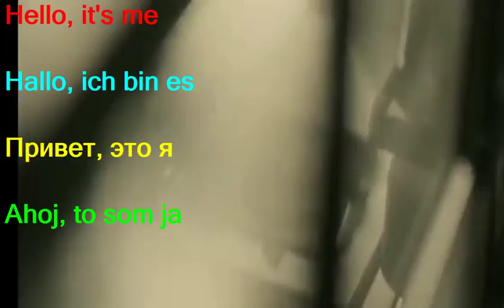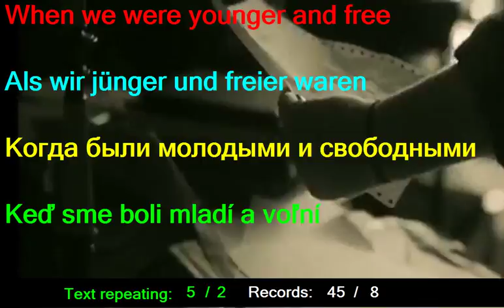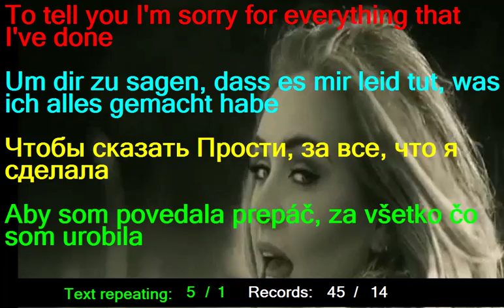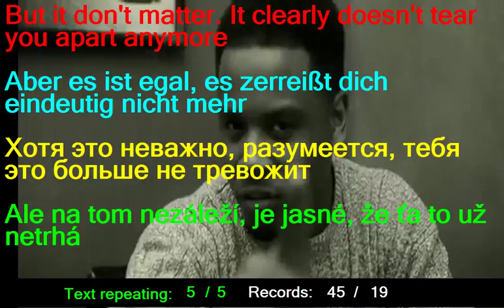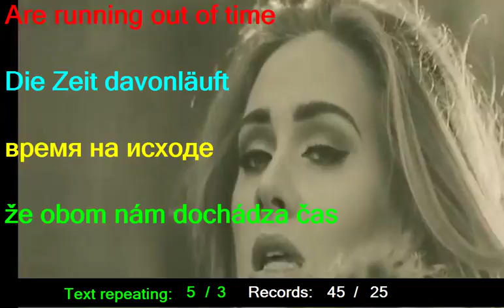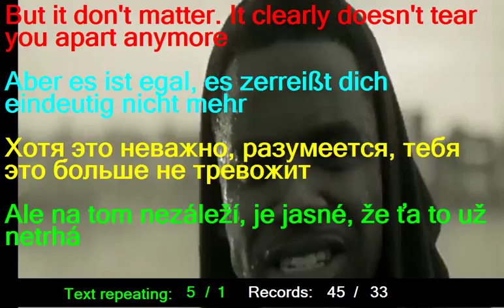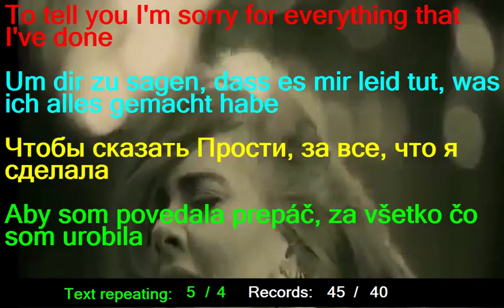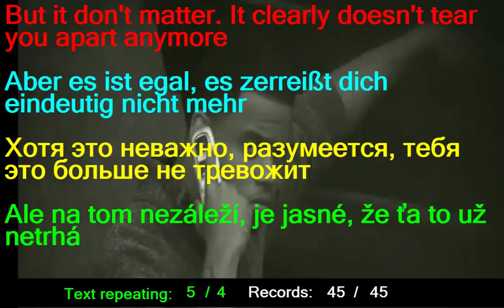Learn English by Adele Hello English German Russian Slovak LYRICS SUBTITLES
This PC language teacher video,
can you very easily
to learn foreign languages.
Adele in song Hello help you at once to study 4 languages with English German Russian Slovak LYRICS and 5 times repeating SUBTITLE.
Адель Привет Английский Немецкий Русский Словацкий текст песни СУБТИТРЫ